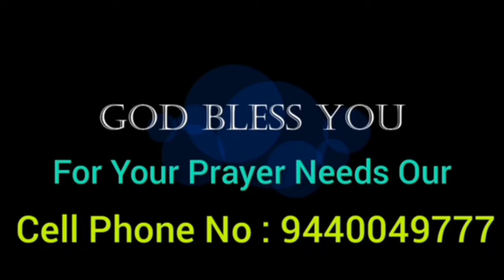Today's Bible Devotion...John : 10:32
By Sis Usha Silas